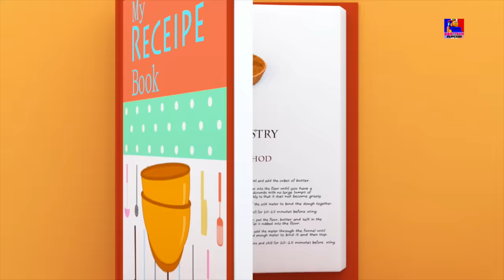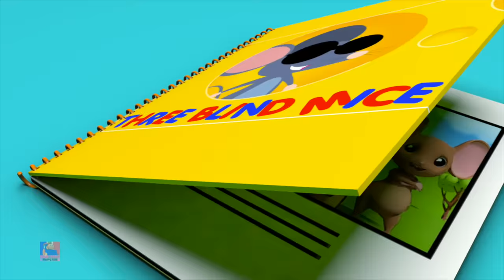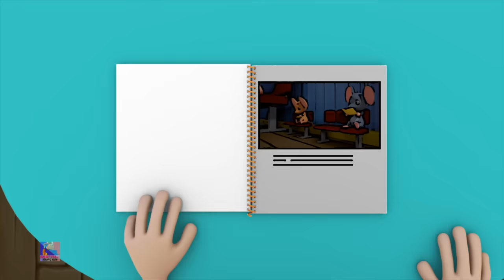Bob le train | noël je serai bien | comptines | Christmas I Will Be Good | Bob The Train Française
La gamme Bob the train est disponible chez Joue Club. Achetez le votre chez Joue Club

C'est une belle chanson de Noël pour les enfants. Ceci est notre contribution à la joyeuse saison de Noël. Il faut surveiller les adultes et les enfants.